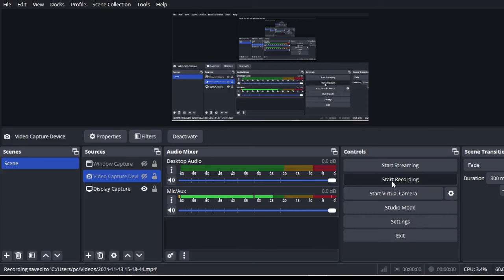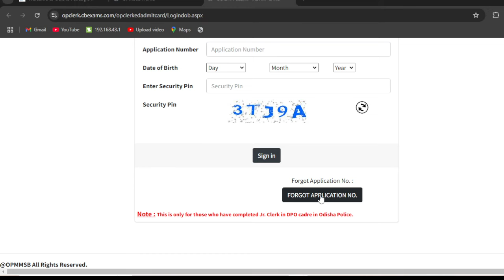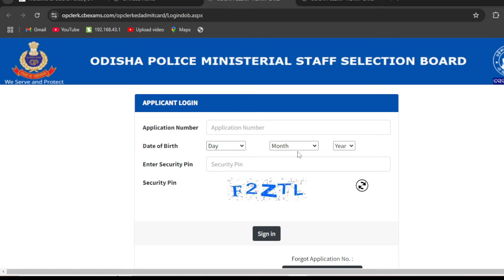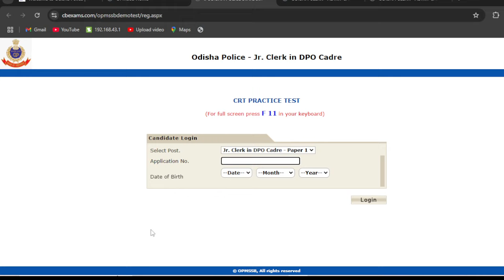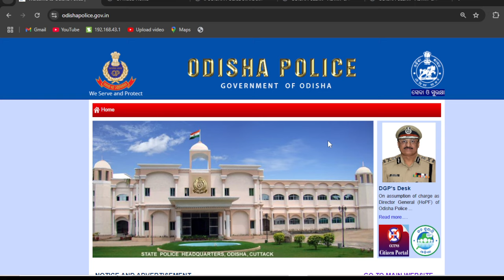Odisha Police admit card how to download 2024 | DPO | OSAP IRB | PMT